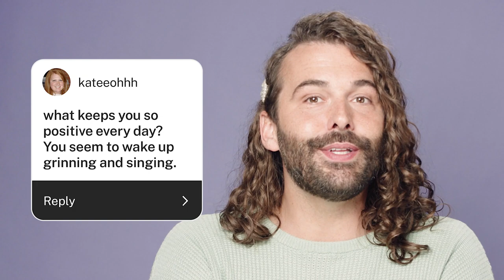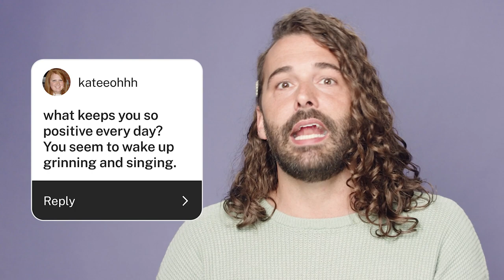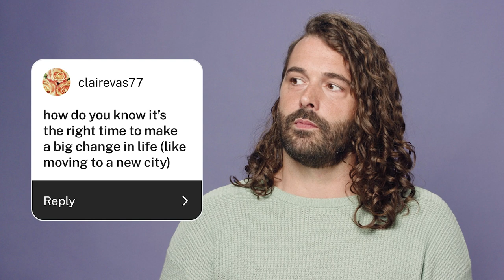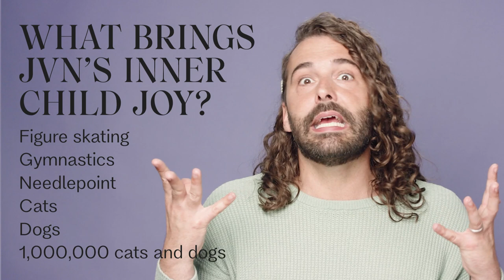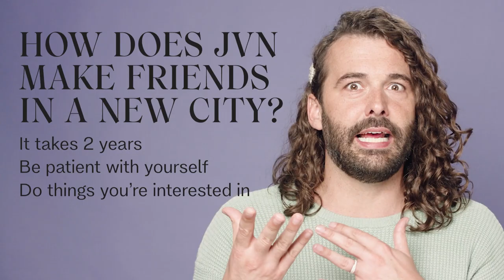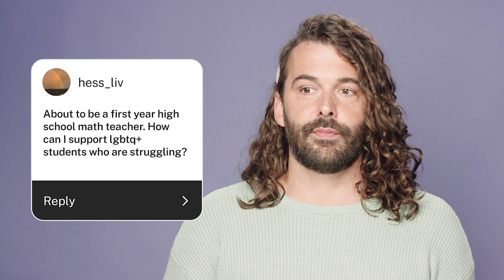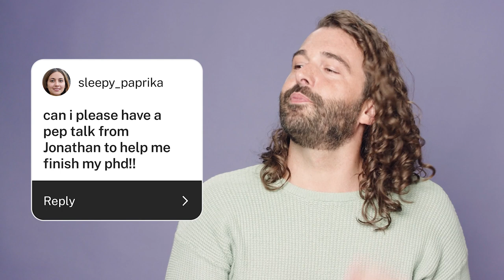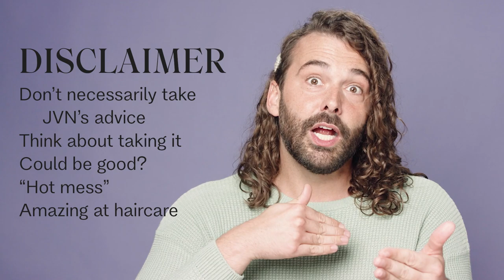Life Advice with JVN | Life School | Jonathan Van Ness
It's officially 2022, so it's time to get back in your seats! School is now in session and today's lesson is LIFE! You asked me questions on Instagram, now I am providing my answers. Moving to a new city? I have advice for you. Working on a PHD? I have a pep talk for you! Struggling with anxiety? Yes, me too, so let me give you some tips.

This episode of Life School is all focused on how to deal with life, life advice, life tips, self help tips, dealing with anxiety, anxiety help, and so much more!